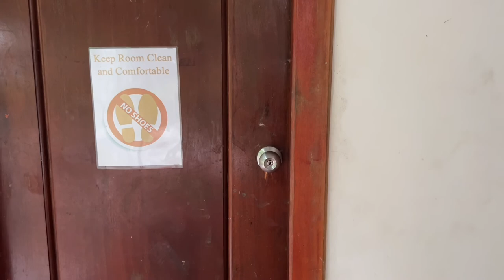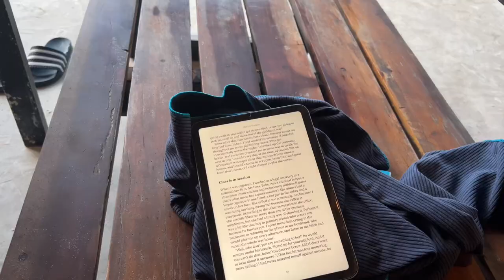Koh Rong Sanloem Vlog | What does the island provide us?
I recommend you guys to visit the island between January to March for better sunny weather. And if you want to go to the other side of the island which are lazy beach and sunset beach it’s pretty to get there. You can walk around 30 minutes to the other with the small path. Make sure you have a torch when you come back in dark. Because when it’s dark IT IS BLACK DARK.